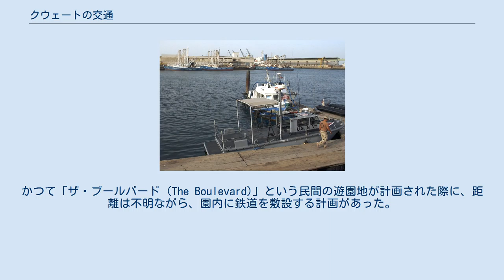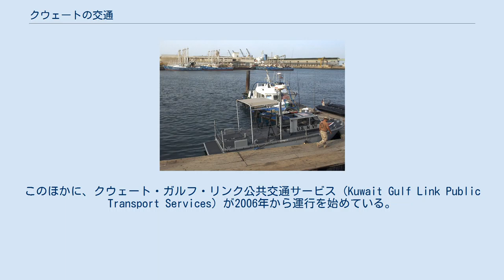クウェートの交通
クウェートの交通は、産油国であり、2.25人あたり1台という高い自動車普及率もあって、ほとんど道路交通に依存している。
クウェートの公共交通ネットワークは、完全にバスによって支えられており、国内には鉄道施設はない。
長年の間に、いくつか鉄道計画がなされたこともあったが、いずれも実現に至っておらず、クウェート市の地下鉄網を設けようというクウェート・メトロポリタン高速交通システム計画も同様である。
クウェートには、ペルシャ湾に面して、いくつかの港湾がある。
空港は7か所あり、そのうち最大の規模のものは、民間専用となっているクウェート国際空港である。
 クウェートには鉄道はないが、深刻化が進む交通渋滞を背景に様々な鉄道の計画がなされてきた。
クウェートからオマーンまで、ペルシャ湾岸地域の諸都市を結びながら 2,000 km (1,200 mi) に及ぶ鉄道網を建設しようとするガルフ鉄道の計画では、クウェートはターミナルのひとつとなることが想定されている。
4路線、総延長 171 km (106 mi) に及ぶクウェート市の地下鉄網計画も、計画段階から先へ進んでいない。
かつて「ザ・ブールバード (The Boulevard)」という民間の遊園地が計画された際に、距離は不明ながら、園内に鉄道を敷設する計画があった。
この遊園地は、2016年4月に開園したが、鉄道の計画は結局実現しなかった。
 クウェート・メトロポリタン高速交通システム計画 (The Kuwait Metropolitan Rapid Transit System Project) は、4路線で総延長160km以上、69駅を開設するという計画である。
この計画は、何度も先送りにされてきており、2017年9月の時点で、なお着工されていない。
 2.25人あたり1台と自動車普及率が高いクウェートは、交通における道路交通への依存の度合いが大きい。
舗装、未舗装を含めた道路延長は、2009年の時点で 6,524km であった。
交通渋滞は一日中常態化しており、特にクウェート市において著しい。
 他方では、高速走行しやすい道路環境もあって、重大な交通事故も多いとされており、2016年時点における交通事故死亡者数409名という数字は、人口比で日本の3倍に相当する高水準であったという。
 鉄道がないため、クウェートの公共交通網は全面的にバス路線によるものとなっている。
ただし、運行本数が限られているなど、旅行者にとっては実用的なものにはなっていない。
 国有企業であるクウェート公共交通社 (Kuwait Public Transportation Company) は、1962年に設立された。
同社は、地域の路線バスをクウェート全土で運行しているほか、湾岸諸国の各地への長距離バスも運行している。
民間バス会社の中心になっているのはシティバス (CityBus) であり、国内28路線ほどを運行している。
このほかに、クウェート・ガルフ・リンク公共交通サービス (Kuwait Gulf Link Public Transport Services) が2006年から運行を始めている。
この会社もクウェート各地で路線バスを運行するとともに、近隣のアラブ諸国への長距離バスも運行している。
 アシュ・シュアイバー港。
 クウェートはペルシャ湾に面しており、アシュ・シュアイバー (Ash Shu'aybah)、アシュ・シュワイフ (Ash Shuwaykh)、クウェート (Kuwait)、ミナ・アブド・アッラー (Mina' 'Abd Allah)、ミナ・アル・アーマディ (Mina' al Ahmadi)、ミナ・スード (Mina' Su'ud) などの港がある。
 クウェートの主たる空港は、民間専用となっているクウェート国際空港である。
他に、軍用空港が数か所ある。